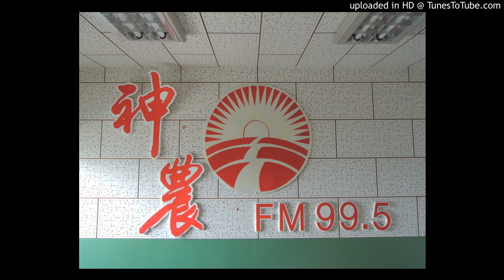20170203-酒糟可以做液態發酵的資材嗎？